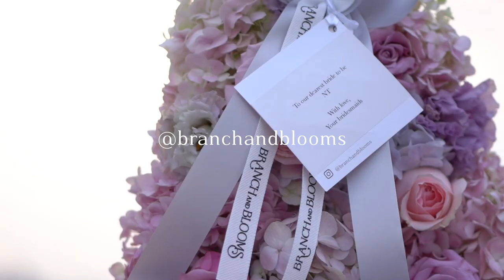Hen Night Party คืนสละโสดสุดอลัง! ถูกเพื่อนสาวทำเซอร์ไพรส์แบบจัดหนัก!! ❘ Nieabtrinn EP.8